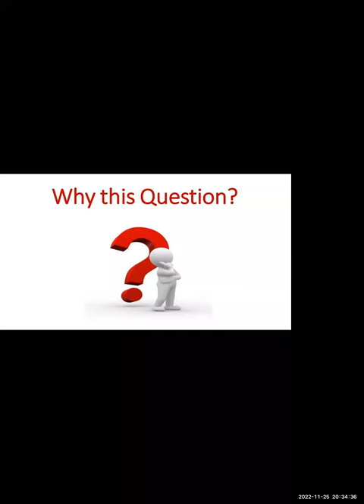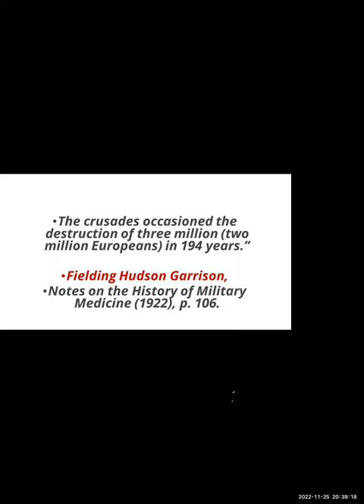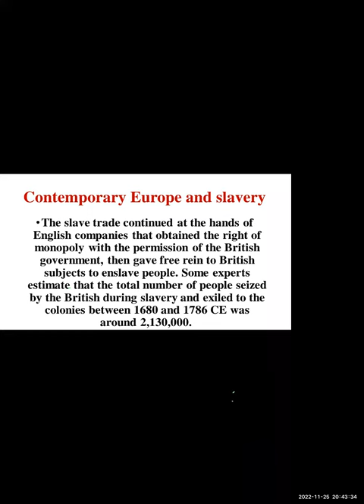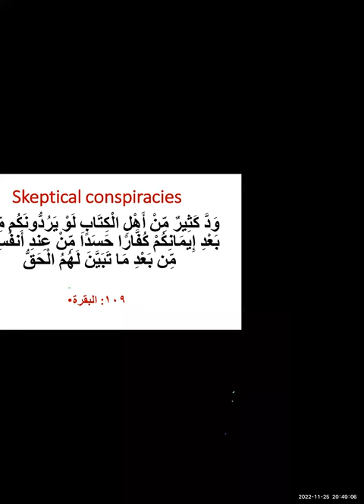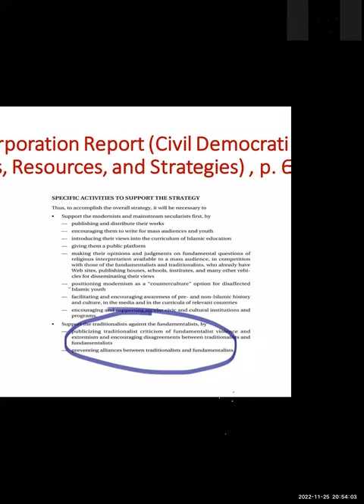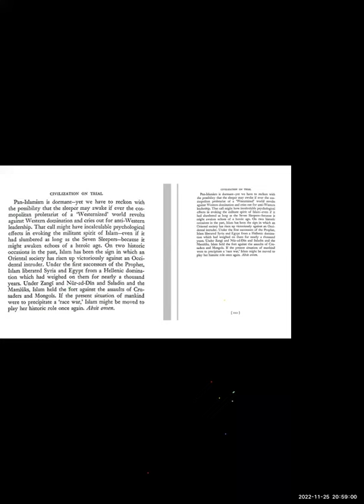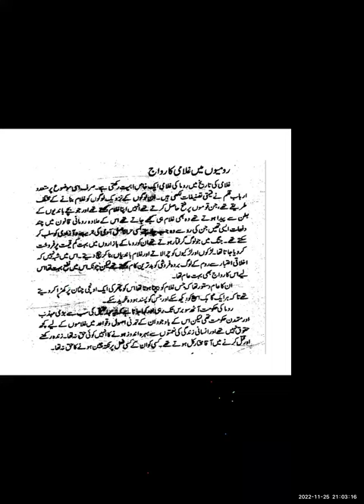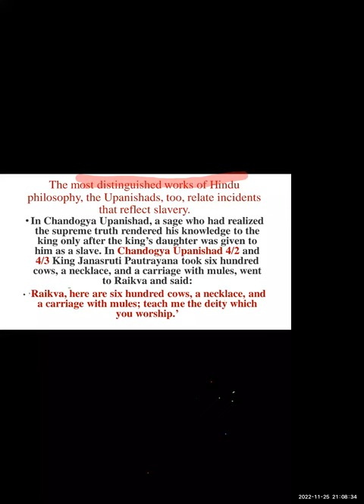Slavery & Islām || Part 1 || Instructor Mohsin Farooq